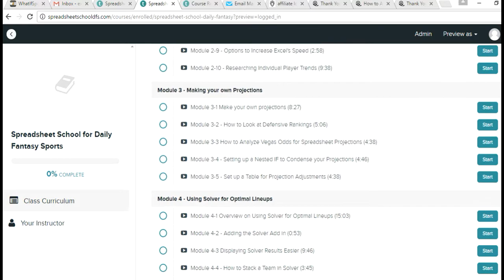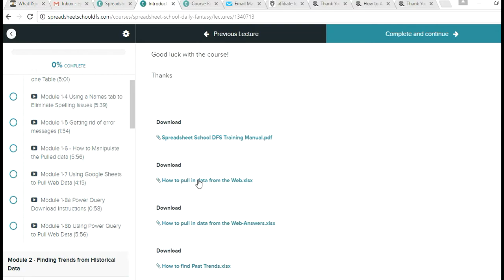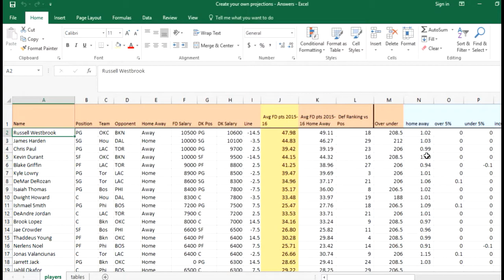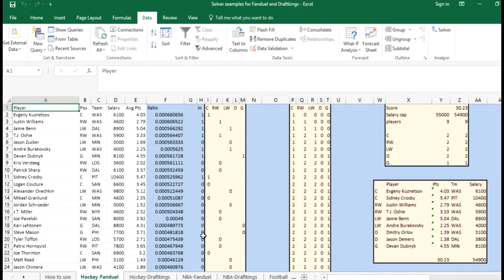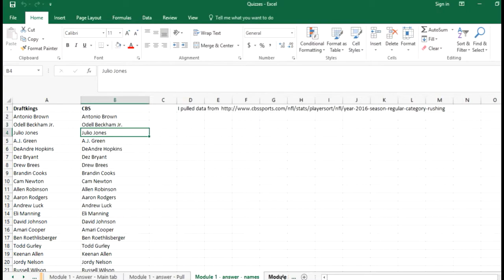What you get with spreadsheetschooldfs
This video shows the behind the scenes at my spreadsheet course, so you can see what it looks like when you enroll.